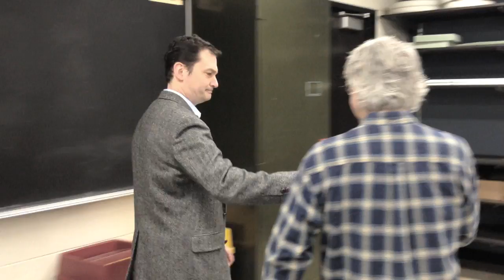Decoding Gardening Advice by Jeff Gillman and Meleah Maynard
It's gross, but true: urine is a great fertilizer. Just be sure to dilute it and don't use it on your edible crops! Watch this trailer for Jeff Gillman and Meleah Maynard's new book "Decoding Gardening Advice" and learn more about why pee is good and why some of the other stuff gurus say you should use in the garden, sucks.